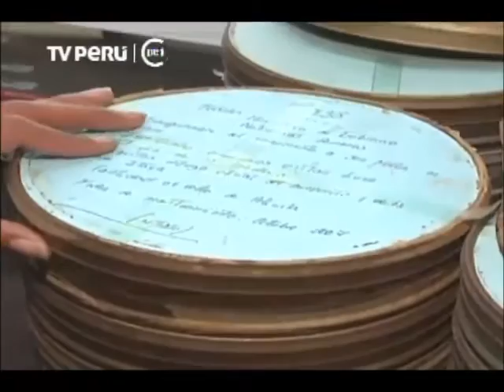Prepárate Perú: Acciones ante El Niño (14/01/16)